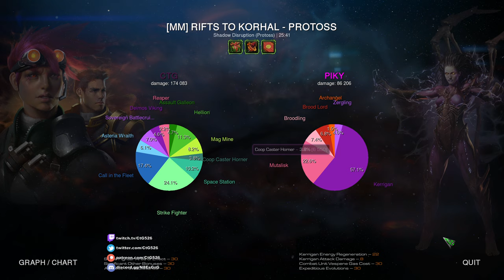Starcraft II: Decade of Decadence [Precision Fireworks]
Starcraft II: Co-Op Mutation #223 - Decade of Decadence

Fireworks - Enemies launch a dazzling fireworks display upon death, dealing damage to your nearby units.
Lucky Envelopes - Festive envelopes containing resource pickups are dropped at random throughout the map.
Gift Exchange - Gifts are periodically deployed around the map. If you don't claim them, Amon will!

Clear out with precision strikes so your dudes have fewer stuff to blow up in their faces.